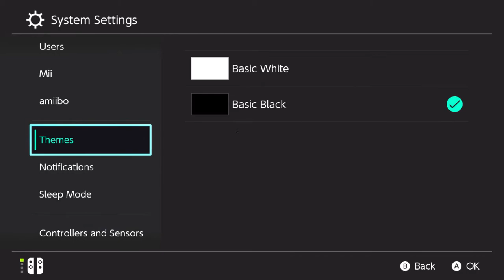Cara Mengganti Tombol di Nintendo Switch!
oke pak,kali ini guwek akan memberikan sebuah video tutorial bagaimana cara mengganti,mengubah,dan remap tombol di nintendo switch,fitur ini bagus banget bahkan untuk casual gamer